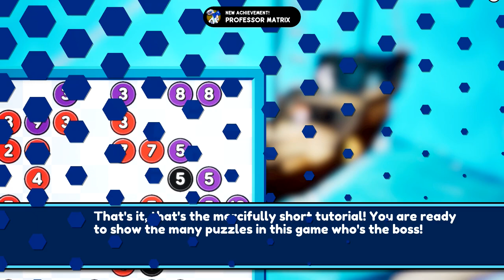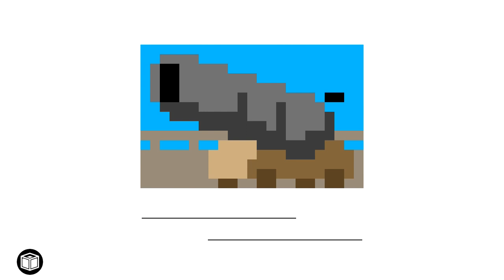Piczle Lines 2: Into the Puzzleverse on Nintendo Switch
More puzzles, more personality and theming, and more fun... if you like this style of puzzles